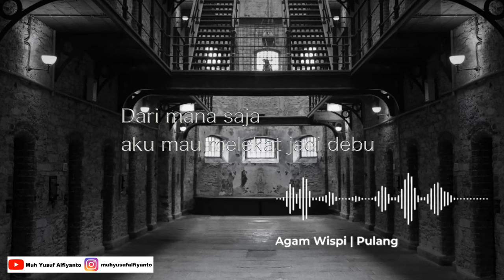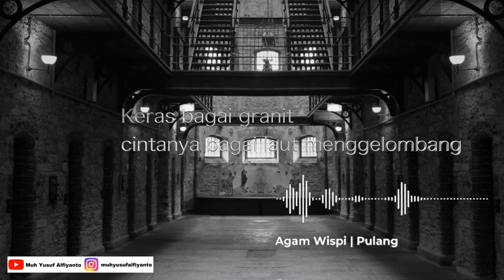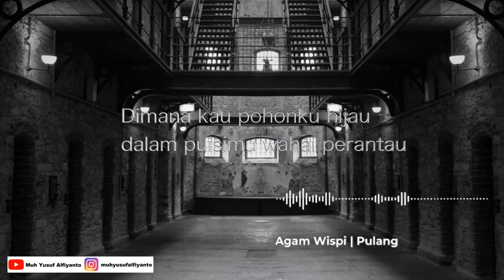PULANG - Puisi Karya Agam Wispi | Musikalisasi Puisi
Pulang

(Catatan seorang penyair Indonesia di pengasingan)

Dimana kau pohonku hijau
Disini aku sudah jadi batu
Hai perantau darimana kau
Dari mana saja aku mau melekat jadi debu
Di karet, di karet katamu
Wahai Chairil apa kau masih disitu
Atau lenyap dipasok batu
Atau senyap sebelum tahun 2000
Ya Banda mengena juga yang kau bilang
Tak seorang berniat pulang
Pulang? kemana harus pulang
Si burung samudera tanpa sarang
Bangga aku teringat Sujoyono berani menuding
Dan bilang untung aku bukan anjing
Ini juga modernisasi globalisasi
Kata-kata jadi kering kebudayaan baru
Dari bawah sampai atas
Tukang peras atau maling
Puisi hanya kaulah lagi tempatku pulang
Puisi hanya kaulah pacarku terbang
Puisi generasi baru yang bijak bestari menerjang
Keras bagai granit cintanya bagai laut menggelombang
Dimana kau pohonku hijau dalam puisimu wahai perantau
Dalam cintamu jauh di pulau

Agam Wispi

Voice over: Muh Yusuf Alfiyanto

Backsound Puisi: Dark Walk. Anda bebas menggunakan lagu ini dalam video, tetapi Anda harus menyertakan hal berikut dalam deskripsi video: